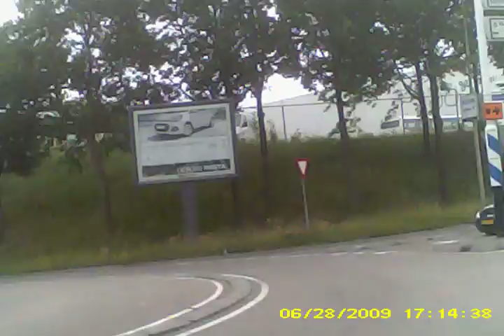ik rijd met peugeot 206 diesel 1999 SUNP0010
spycam 14 juni 14